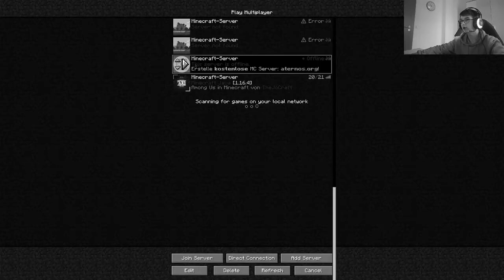Minecraft Stadt: Red-Market (fast) Final Layout.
Joa jetzt wo der red-Market und das Red Clothing fertig sind, gibt es nochmal ne kurze Tour um euch den Stand zu zeigen. Hoffe es gefällt euch